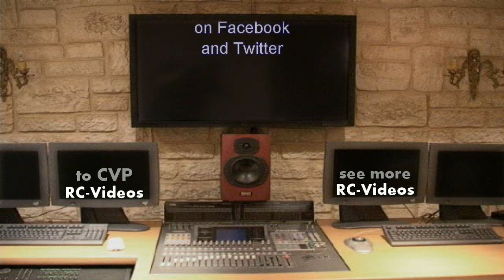CVP - RC Fire boats on Patrol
Enjoy three Fire Boats doing a patrol. Always must be prepare and ready for action.

Cataman Kosmas.

kauko-ohjattu malli.
Radio-ohjattavat malli.